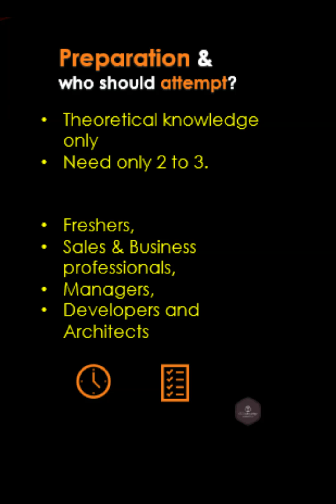What is AWS Cloud Practitioner certification? | Who should do Cloud practitioner exam? 11.ai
Hi Friends,
In this video you will find information :
- What is AWS Cloud Practitioner certification exam?
- What you will learn in AWS Cloud Practitioner certification exam?
- Who should take AWS Cloud Practitioner certification exam?
- Why to attempt for AWS Cloud Practitioner certification exam?
- Preparation Time